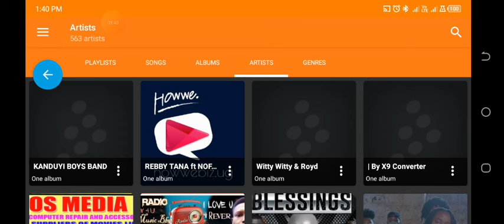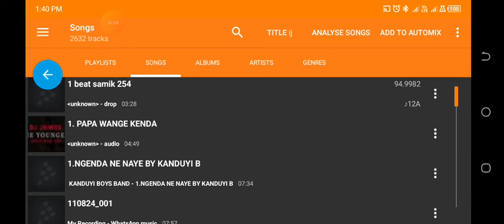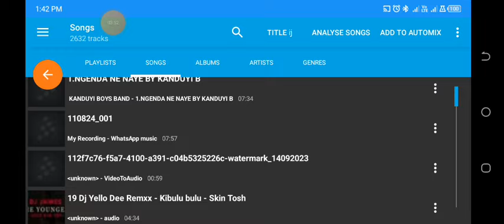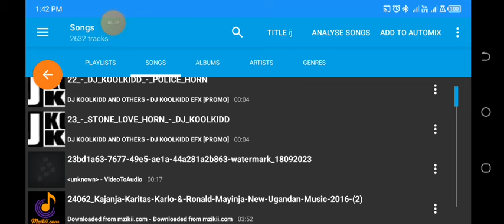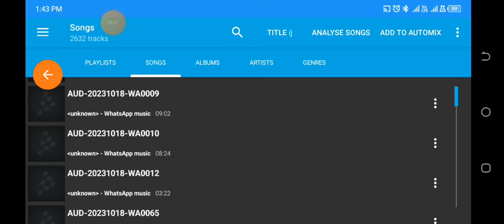best nonstop ug gospel music 🎶🎶🎶